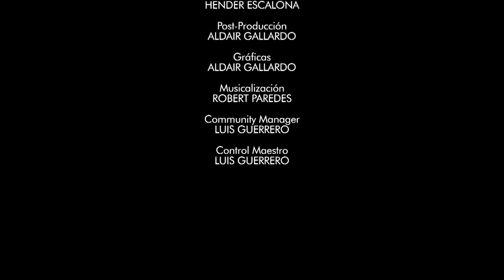Canal HN: La Fe, 27 de Mayo, San Augusto, Arzobispo de Canterbury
Canal HN
La Fe
27 de Mayo, San Augusto, Arzobispo de Canterbury